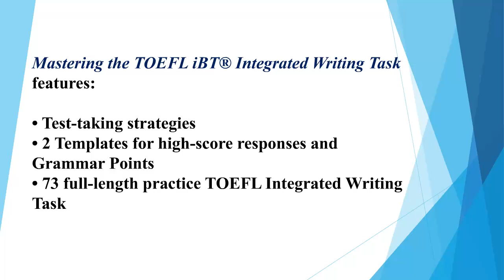TOEFL Writing Task 1 2024-2025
Unlock Your TOEFL Writing Potential with 'Mastering the TOEFL Writing Task 1'! This comprehensive prep book is your ultimate guide to excelling in Task 1 of the TOEFL® iBT Writing Section. With 73 Authentic Questions and Sample Responses, this resource equips you with the skills needed to ace the integrated task, seamlessly combining reading and listening comprehension. Delve into 73 REAL “Integrated Task” questions, each accompanied by 1-2 sample responses, providing invaluable insights into effective response construction. Gain access to test-taking strategies, 2 high-score response templates, and essential grammar points, all designed to elevate your writing proficiency. Plus, comprehensive review sections ensure you're fully prepared for success on the Writing Section of the exam. Don't miss out on this essential resource for mastering the TOEFL Writing Task 1!